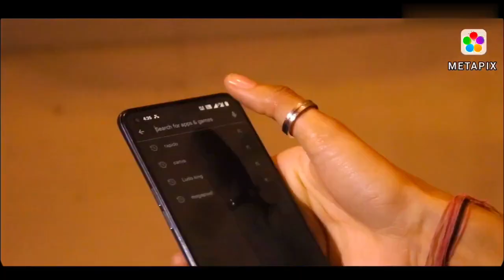Metapix : Ai Superapp for Photo Filters.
MetaPix is an AI-powered superapp that allows you to take your photography to the next level. With MetaPix, you can capture stunning photos and edit them using powerful AI technology, all in one place.

The app is designed to be user-friendly and intuitive, making it easy for anyone to take high-quality photos. Whether you're an amateur or a professional photographer, MetaPix has everything you need to create beautiful images.

One of the app's standout features is its AI-powered editing tools. With just a few clicks, you can apply a variety of filters and effects to your photos, adjusting everything from brightness and contrast to saturation and sharpness. The app's intelligent algorithms analyze your photos and recommend the best edits for your specific image, making the editing process faster and more efficient.

In addition to its editing tools, MetaPix also offers a range of advanced features that allow you to take your photography to the next level. For example, the app includes a range of manual controls that let you adjust your camera's settings, such as ISO, aperture, and shutter speed, giving you complete creative control over your photos.

Overall, if you're looking for an app that can help you capture and edit stunning photos with ease, MetaPix is definitely worth checking out. With its powerful AI technology and intuitive interface, it's a great tool for anyone who wants to take their photography to the next level.